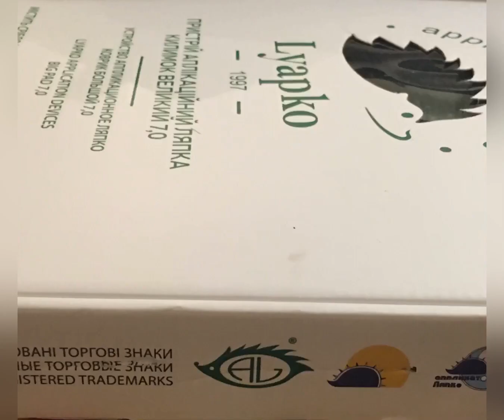Live without pain Lyapko Application Pad